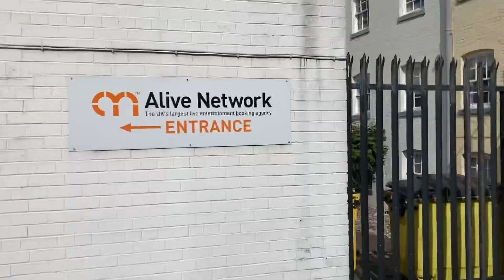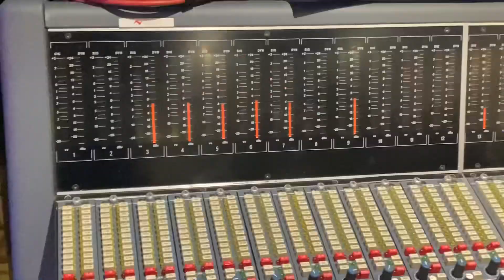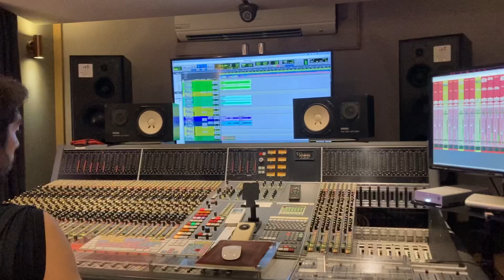Lights, Camera, Bass: Behind the Video Shoot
Join me in this video as I travel to record 4 songs for the wedding band agency.